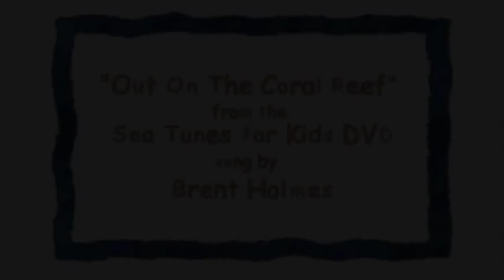"Out On The Coral Reef" by Brent Holmes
Dancing fish, beautiful water, and colorful coral make this a very fun song to sing!  Can you dance like the fish do as you listen to this happy song?   It's found on the award winning "Sea Tunes for Kids" CD and DVD by Brent Holmes.  You can buy this song, and all the other children's songs recorded by Brent Holmes, at iTunes To check out all twenty eight of Brent's CDs, and listen to sample songs, click on the link below

~we love making children happy~